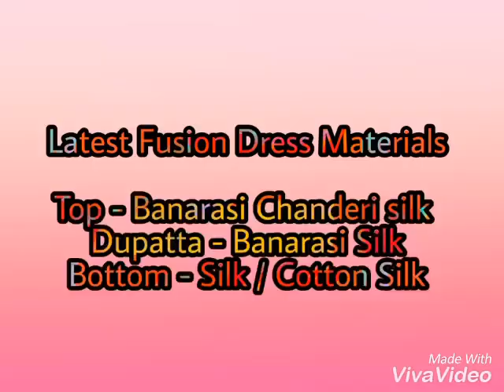Fusion Dress Materials - Banarasi Chanderi Silk | Part - 1 | Fairies First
Welcome to Fairies First 😇

Latest Fusion Dress Materials
Material:

Top - Banarasi Chanderi silk
Dupatta - Banarasi Silk
Bottom - Silk / Cotton Silk

Fairies First is an Online Store 🛒
where u can shop the Best Collection & Quality of Clothing (All kinds of Women's Wear & Men's Wear), Jewellery, Accessories, Shoes, Shades, Ladies Bags, Cosmetics, Household Items, Handmade Items & Many more. at very reasonable prices